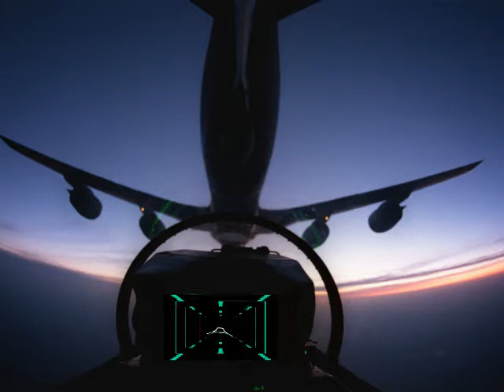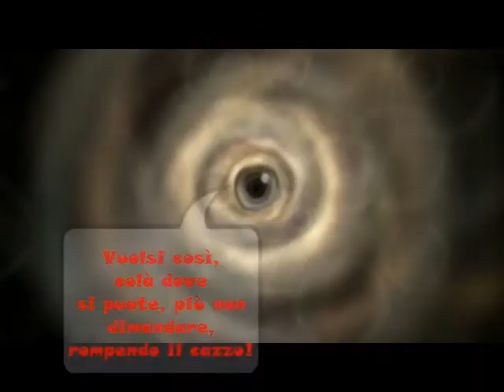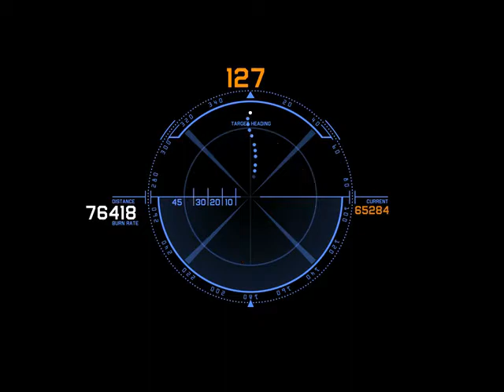Hard SciFi contro Fantasy: differenze nella sospensione d'incredulità - Scrittura Creativa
Quale differenza c'é tra Hard SciFi ed il Fantasy?!

📌 definizione di SciFi: un'insulsa questione di lana caprina!

Il file è in Copyleft(BY-ND-NC)